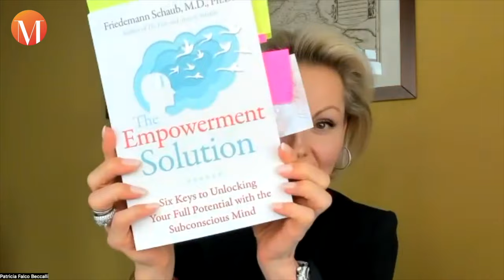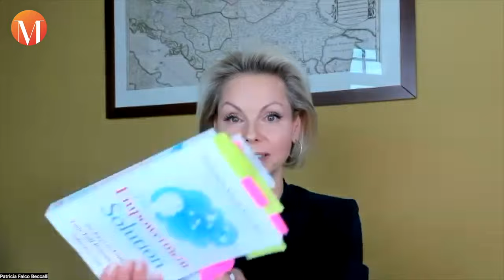Reclaim your Power – with Dr. Friedemann & Patricia Falco Beccalli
Welcome to my conversation with Dr. Friedemann, Empowerment Coach and award-winning author. We talk about how we lose our power through the process of growing up and how the subconscious mind drives our behavior whilst trying to protect us. We also look at the creation of survival patterns and how we can reclaim our inner truth and authenticity through Dr. Friedemann’s process of ‘The Empowerment Solution’.

About Dr. Friedemann In his own words:
I had suffered from anxiety, low self-esteem and obsessive-compulsive behaviors from the age of 10 until my early thirties. I know how overwhelming and disempowering our emotions can feel. But once I learned how to work consciously with the subconscious mind, the source of our feelings, I was able to overcome my emotional challenges and turn them into catalysts to discover my authentic truth and harness my untapped potential. Until I healed and outgrew my anxiety, I believed my career was in medicine and academia.I received my medical degree from the University of Munich, Germany and pursued a career in cardiology at the University Hospital. Over the years, I became increasingly concerned with the lack of time we had for our or patients and the rather “mechanical” healing approach of allopathic medicine.
So I decided to take a break and accepted a scholarship for a postdoctoral research position at the University of Washington in Seattle, which, after four years, gave me a PhD in molecular biology. Being immersed in the world of basic research significantly changed my perspective on human potential. As a physician, I was trained to view the body as rather fragile and prone to failure. Science, however, illuminated a simple fact that I hadn’t fully realized until then: each and every cell of our bodies has an intelligence and sheer unlimited potential to grow, adapt, and heal in ways that are still far too complex for us to fully comprehend.